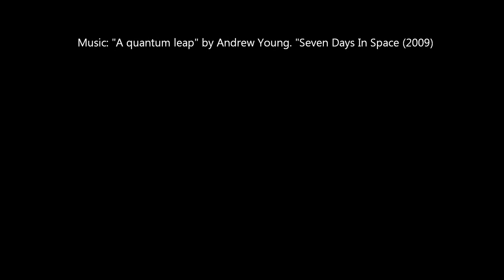Maiden fligth JDI Phantom with GoPro3 Hero